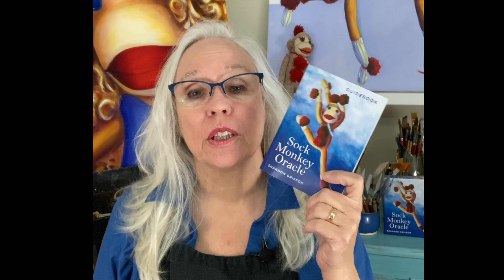Clearing Your Oracle Card Deck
As time goes by, the Sock Monkey Oracle, or any oracle card deck, will need to be cleared. Maybe you let too many people handle it, or possibly your own energy is clogging the deck. Either way, it’s time to clean the deck.

Go back to the initial clearing where you hold all the cards and send them love. Do it till you feel it.

Really Feel It!

If you really think it needs something drastic,

You could always strike a gong, burn Some Sage, maybe even serenade it with a kazoo. Whatever works for you

Take the time to do it, and your messages will be clear once again.

SOCK MONKEY RESOURCES FOR YOU

How to Make the Original Red Heel Sock Monkey: By Fox River Mills
Sock Monkey Golf Ball Marker Set